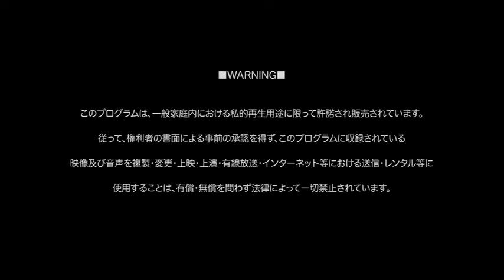MEJIBRAY 「2015/6/21 AKASAKA BLITZ」ライブ映像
パラダイム・パラドックス type-B live DVD.